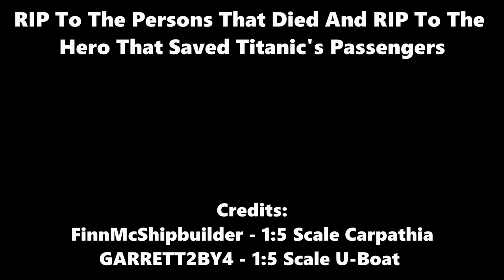[] Mine Imator [] Carpathia: Death Of A Hero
Credits:
FinnMcShipbuilder - 1:5 Scale Carpathia

GARRETT2BY4 - 1:5 Scale U-Boat